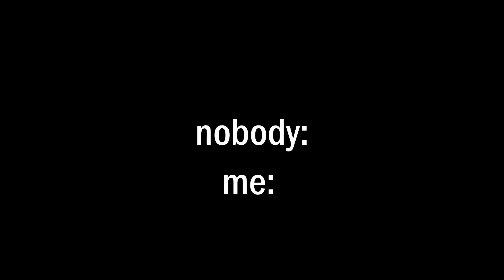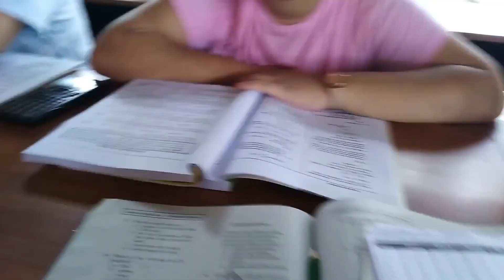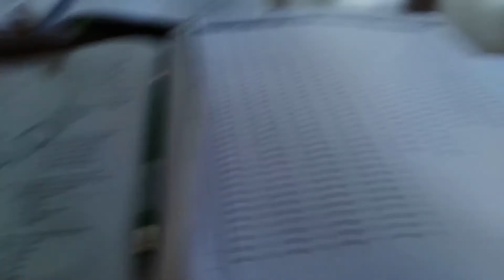[SHS] LIFE UPDATES: I passed the ACET